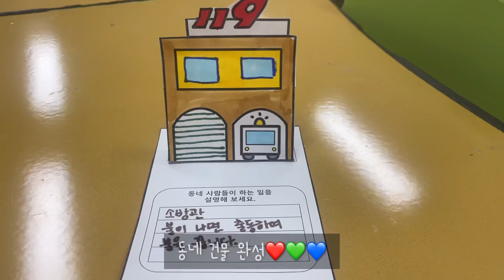동네 건물 만들기 | 2학년 가을 | 동네 사람들이 하는 일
동네 건물을 만들고, 그 건물 안에 있는 사람들이 하는 일을 활동지에 써요.
소방서, 경찰서, 우체국, 원하는 건물 틀/ 4가지 도안이 있어요.